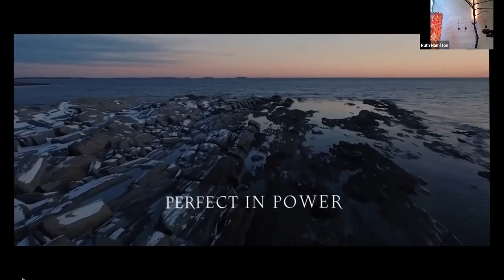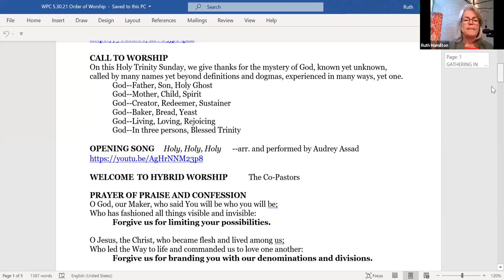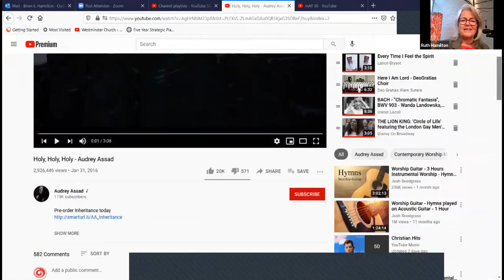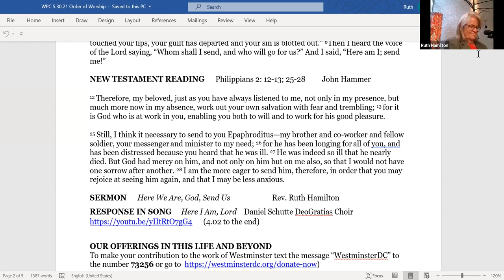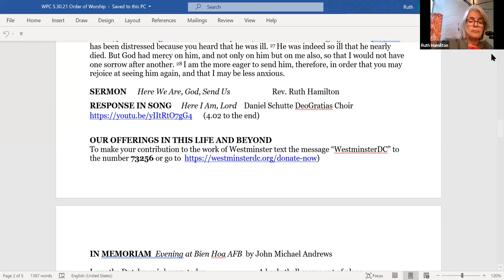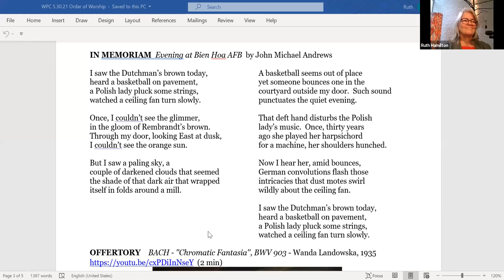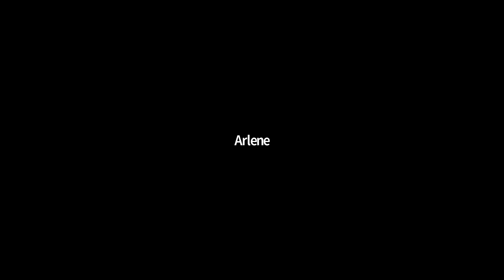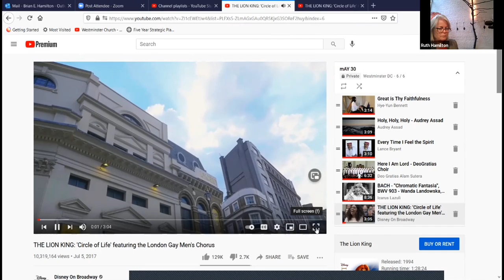Sunday Worship May 30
Our first hybrid experience--a moving service (in spite of sound issues) on Trinity/Memorial Day Sunday. Rev. Ruth preaches on "Here We Are, God.  Send Us!"